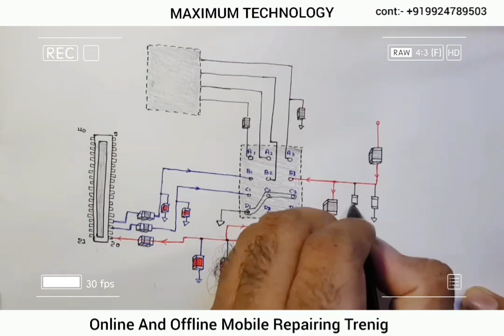redmi 9 back light circuit